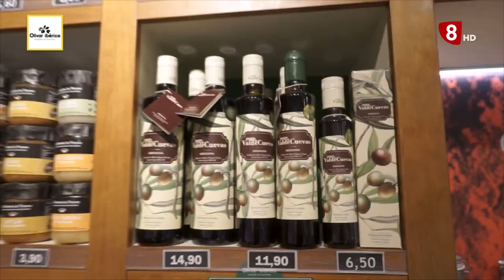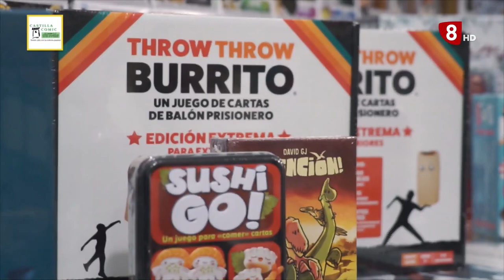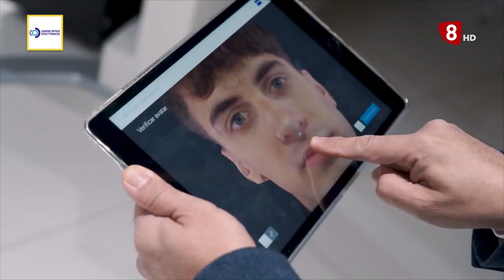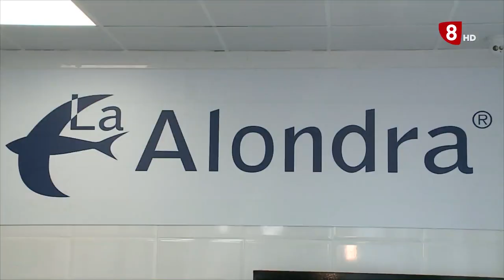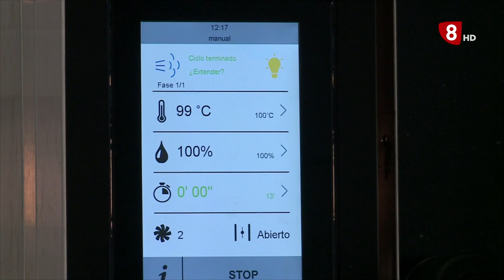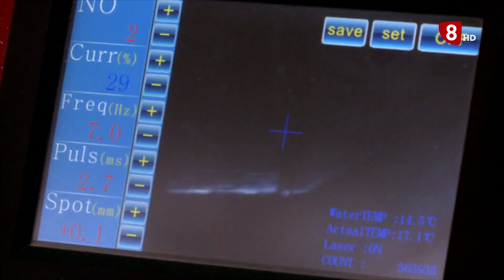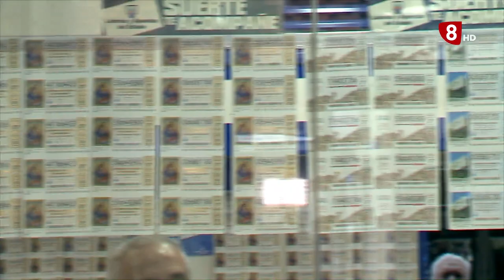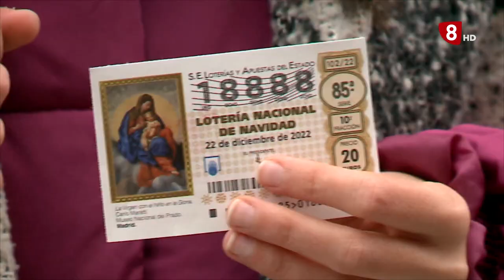8 Magazine Valladolid martes 13 de diciembre de 2022